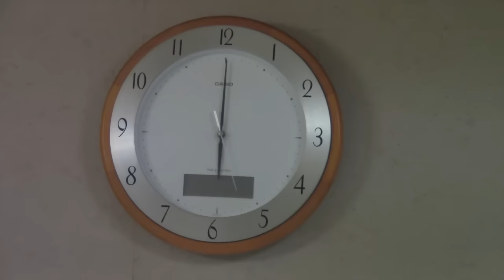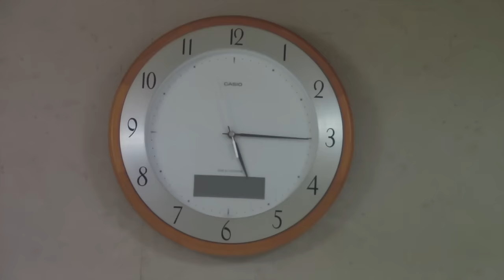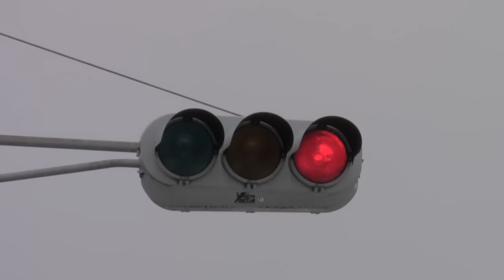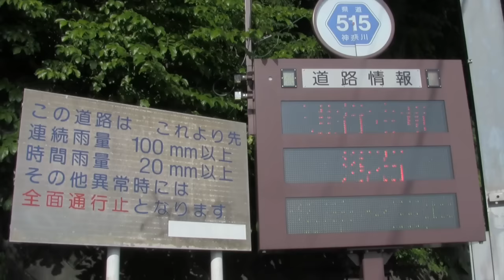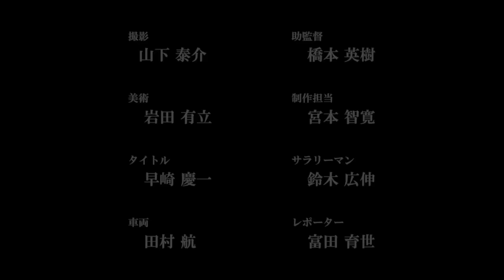峠1016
SNS 始めてみました。